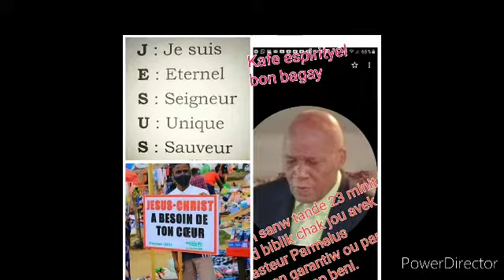January 2, 2021